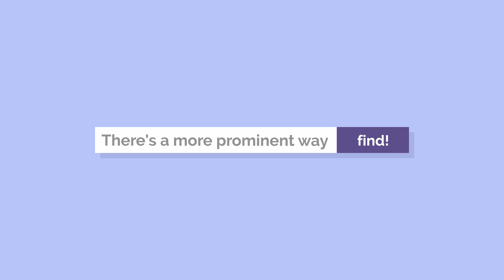Mena Accounting Explainer Video